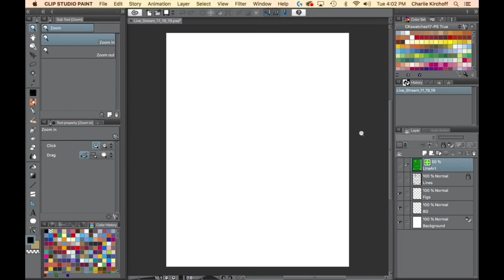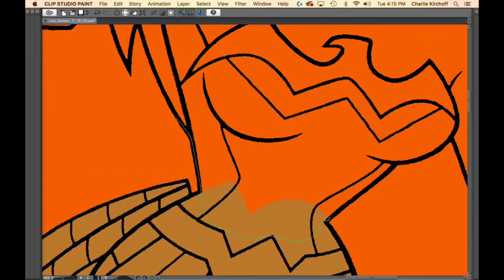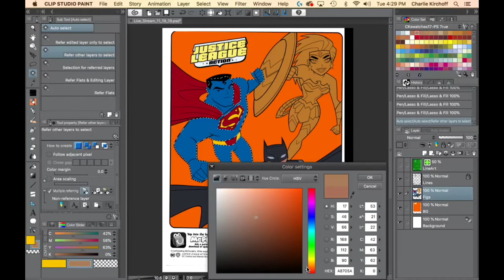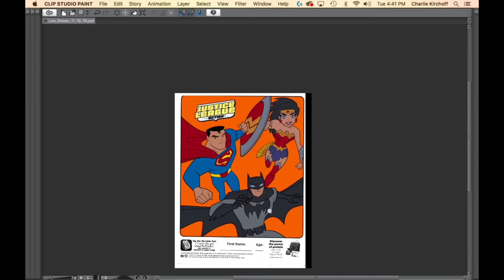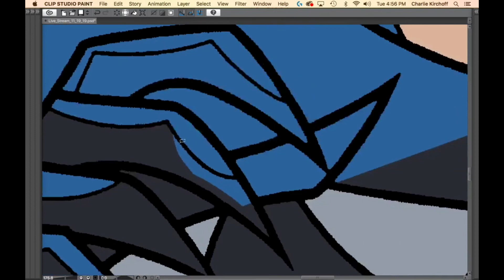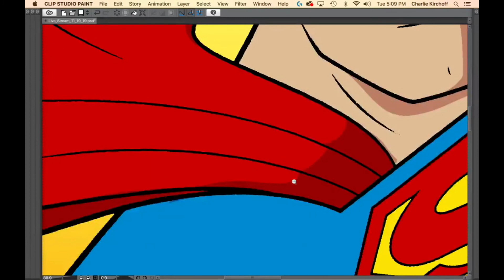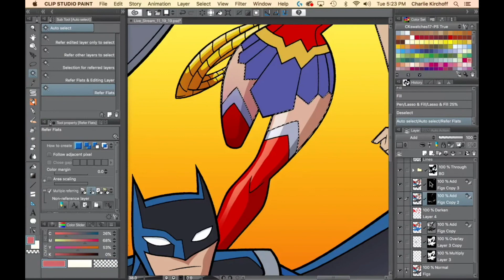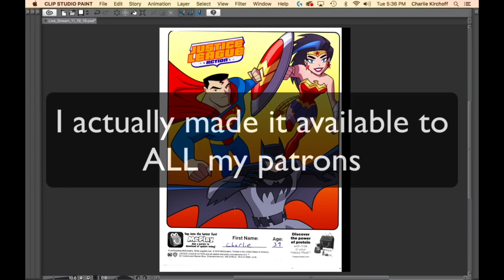ThankYouPatrons Livestream Recording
Learn 2 Color Comic Books with my online courses. Go to learn2color.com to enroll.